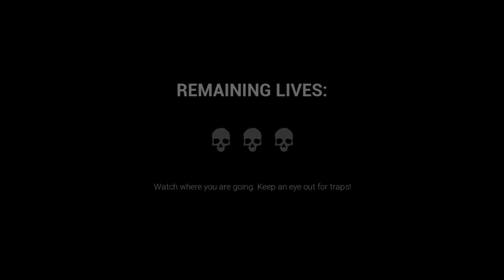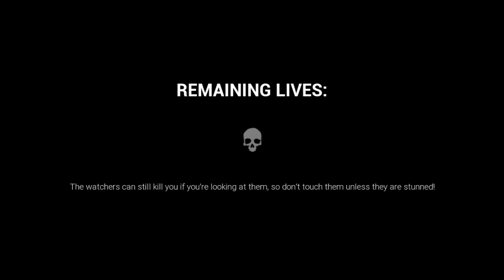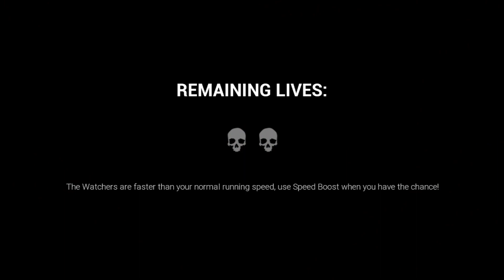These Statues are getting me annoyed | Dark Deception chapter 2